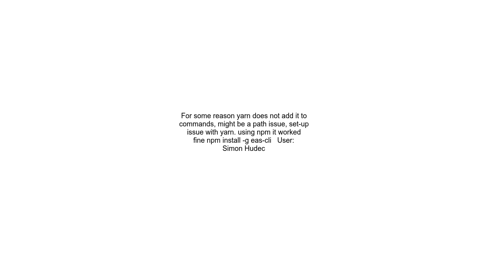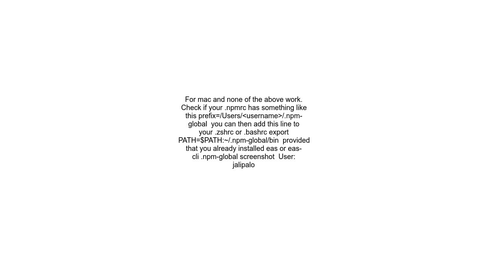I am trying to install eas cli and am getting the error zsh command not found eas